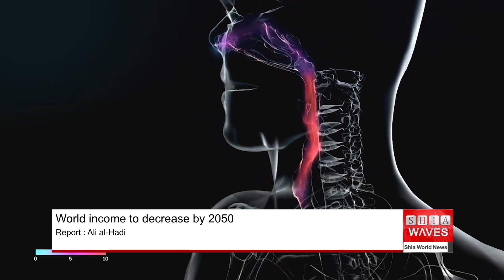Average world incomes to decrease by almost 20% by 2050, study predicts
The climate crisis is projected to have a substantial impact on global incomes, with a study suggesting that average incomes will decrease by nearly a fifth over the next 26 years.